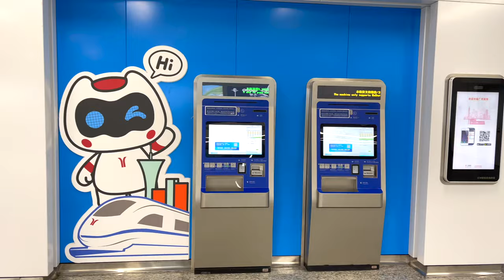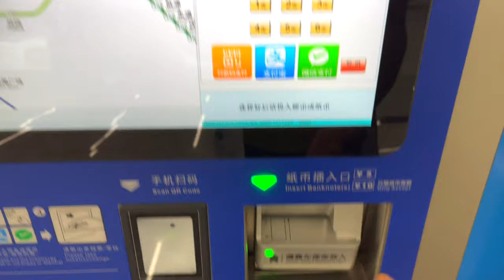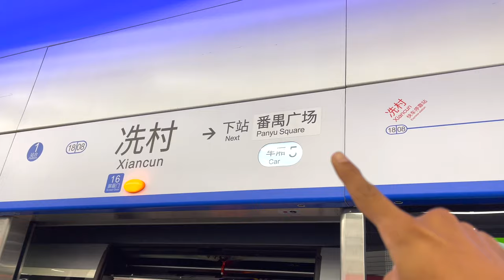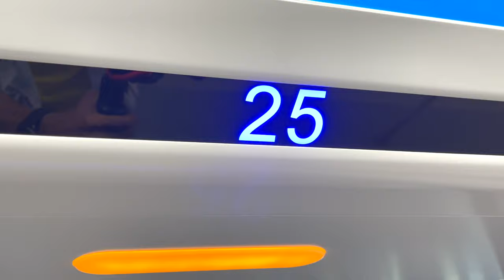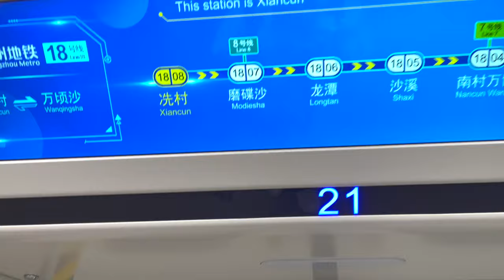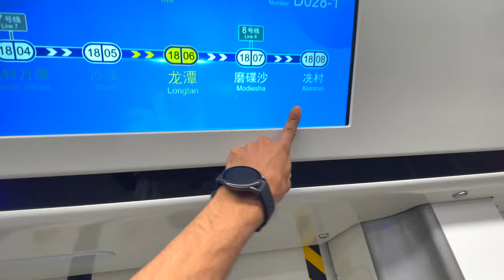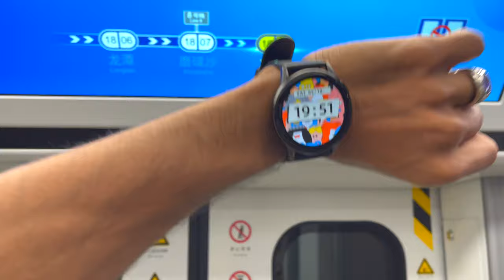My experience on the fastest metro line in the world | China Guangzhou 4K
I had a new experience of the fastest subway in China is in Guangzhou, and the carriages are as luxurious as the first class of an airplane. keep in touch to see China with me. thanks for watching.

My Second YT channel in English👍👍

Follow my : Instagram: younusghazali👍👍👍👍👍